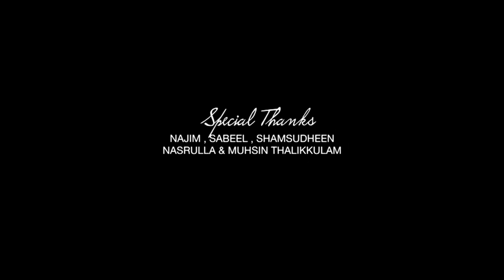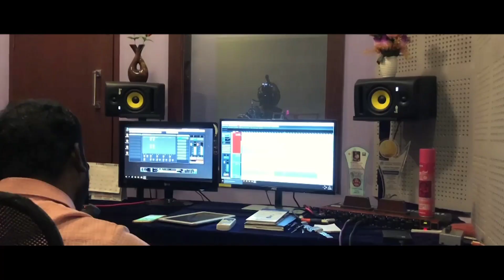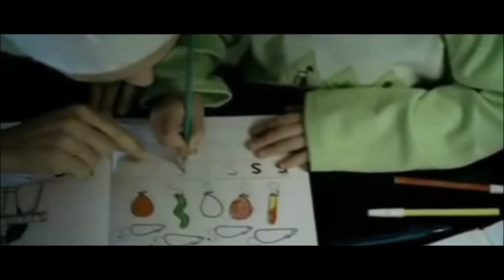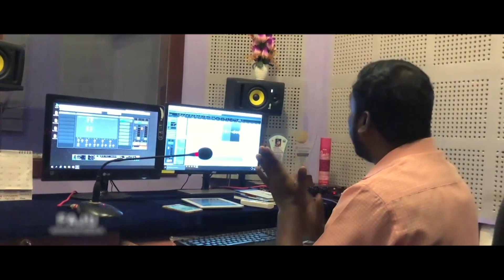അള്ളാവിൻ സൃഷ്ട്ടിയിൽ ഏറ്റം പോരിശ | New Muslim Devotional Madh Song 2021